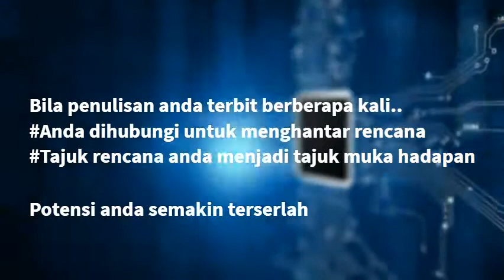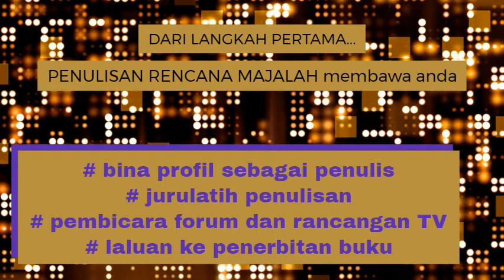Menulis Rencana Majalah | Cabaran Penulisan Jana Wang